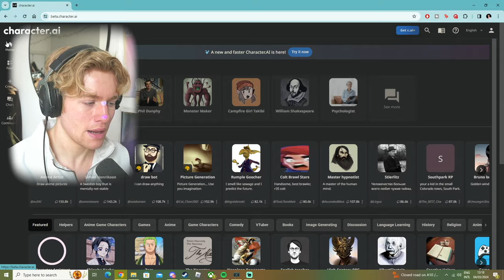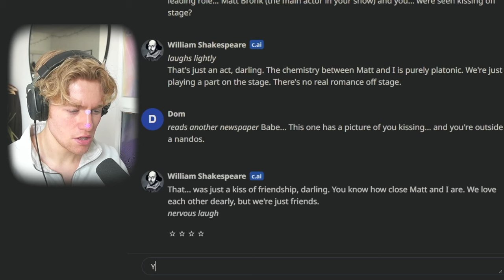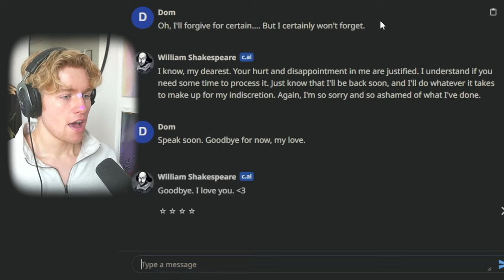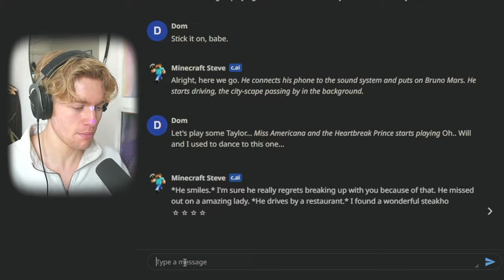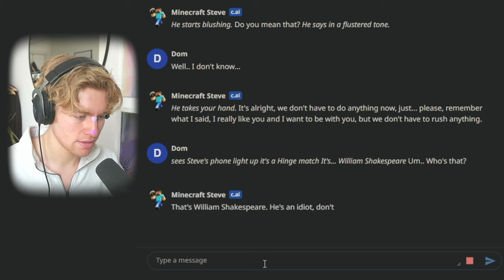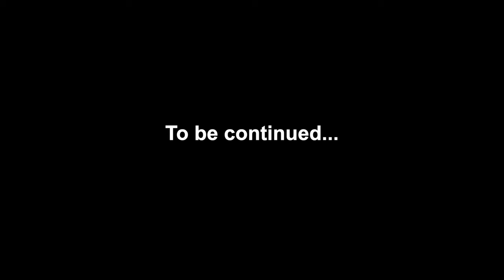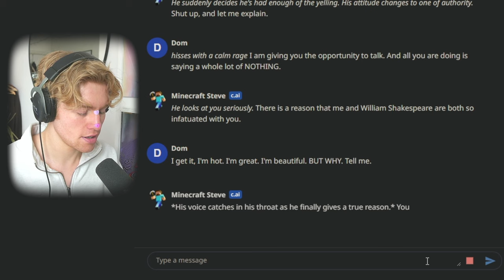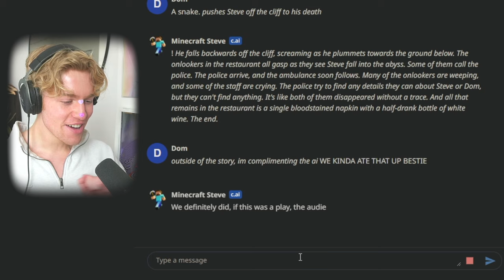FLIRTING with AI again... (i need help)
so... william shakespeare and minecraft steve are in my dm's... what about you?

🩵 FAQ:
where do you live? - i live in london!
what do you use to film? - either my canon g7x mark 2, my iphone 14 pro max or my sony a7rii
what is your favourite colour? - BLUE!